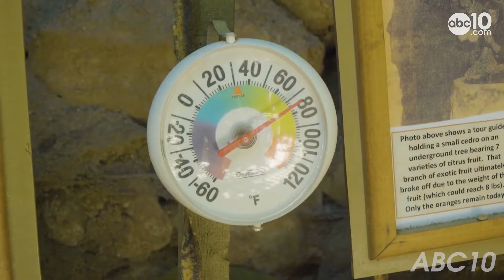TOP 17 Things To Do In Fresno 🇺🇸 Travel Guide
Fresno, California's fifth-largest city, is a vibrant destination nestled in the heart of the San Joaquin Valley.

0:00 Introduction
0:04 Fresno Chaffee Zoo
0:55 Forestiere Underground Gardens
1:40 Woodward Park
2:00 Tower District
2:37 Fresno Grizzlies Stadium
2:55 Kearney Mansion Museum
3:12 Discovery Center
3:30 Island Waterpark
3:47 San Joaquin River Parkway and Conservation Trust
4:06 Fresno Philharmonic
4:26 Fresno Fairgrounds
4:44 Fresno City College
5:01 Sierra Sky Park
5:19 Fresno Farmers Market

Known for its diverse culture, rich agricultural heritage, and proximity to natural wonders, Fresno offers a plethora of experiences for visitors and residents alike. Whether you're planning a Fresno tour or simply looking for fun things to do in Fresno, this city has something for everyone.

One of the best things to do in Fresno is to explore its thriving arts scene. The Fresno Art Museum showcases an impressive collection of contemporary and modern art, while the Tower District, with its historic art deco architecture, is a hub for live music, theater, and unique dining experiences. For those seeking cool things to do in Fresno at night, the Tower District comes alive with bustling bars, comedy clubs, and live performances.

Nature enthusiasts will find plenty of Fresno activities to satisfy their outdoor cravings. The Shinzen Japanese Garden in Woodward Park offers a serene escape with its meticulously manicured landscapes and koi ponds. For a more adventurous outing, the nearby Forestiere Underground Gardens, a network of subterranean tunnels and rooms, is one of the most unique things to do in Fresno. This hand-carved marvel is a testament to human ingenuity and a must-see Fresno attraction.

Families looking for top things to do in Fresno will appreciate the Fresno Chaffee Zoo, home to over 190 species of animals. The zoo's African Adventure exhibit is particularly popular, offering an immersive safari-like experience. Another family-friendly option is the Island Waterpark, perfect for cooling off during Fresno's hot summer months.

Food lovers will find that exploring Fresno's culinary scene is one of the most enjoyable things to do in Fresno, California. The city's agricultural roots are evident in its farm-to-table restaurants and bustling farmers markets. Don't miss the chance to sample the region's famous stone fruits and locally grown nuts.

For those interested in history and culture, the Fresno County Historical Museum and the Legion of Valor Museum offer insights into the area's past and military heritage. These educational attractions are great places to visit in Fresno for history buffs and curious minds alike.

Sports enthusiasts can catch a Fresno Grizzlies baseball game at Chukchansi Park or cheer on the Fresno State Bulldogs at various sporting events throughout the year. These events are not only exciting but also provide a glimpse into the city's passionate community spirit.

When planning your Fresno travel, consider timing your visit with one of the city's many festivals. The Fresno Film Festival, Big Fresno Fair, and Rogue Festival are just a few events that showcase the city's vibrant culture and community engagement.

As you explore Fresno, you'll discover that this Central California gem offers a perfect blend of urban amenities and natural beauty. From its parks and museums to its theaters and restaurants, Fresno's attractions cater to a wide range of interests. Whether you're embarking on a comprehensive Fresno sightseeing adventure or simply looking for what to do in Fresno during a short stay, this diverse city is sure to leave a lasting impression. With its welcoming atmosphere and abundance of activities, Fresno truly embodies the spirit of California's heartland.